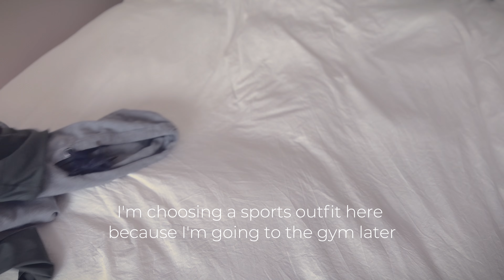SLOW MORNINGS - VOL. 01 | Start in the day | Morning Routine | Silentvlog | My ordinary life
Hi everyone,

I thought I'd try something new. I'm really enjoying mymorning s at the moment and thought I'd share them with you. This calm and peaceful start to the day gives me so much energy and peace throughout the day.

Best wishes, L